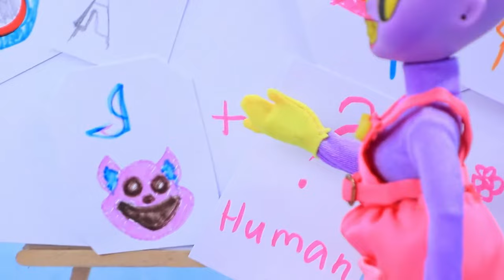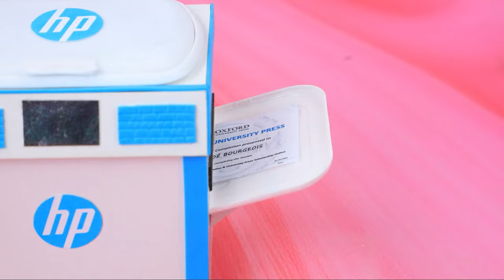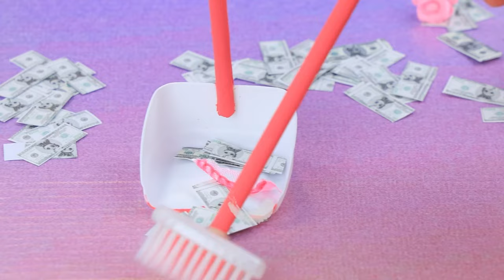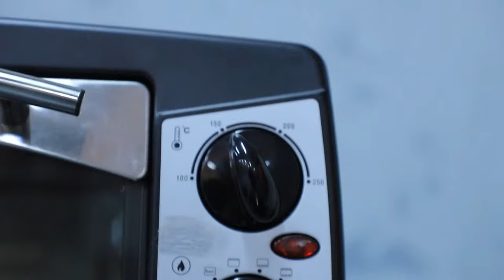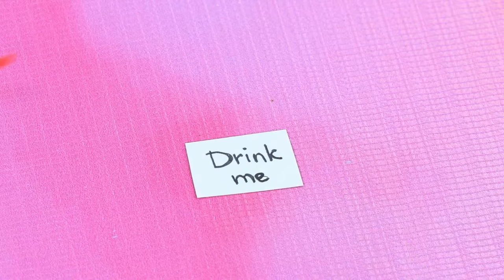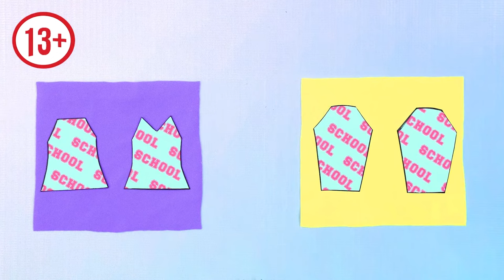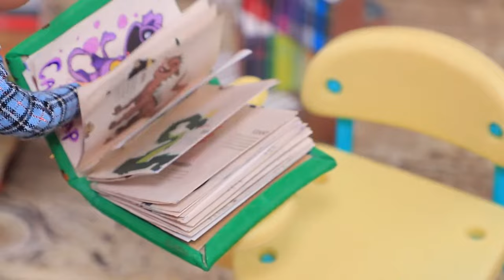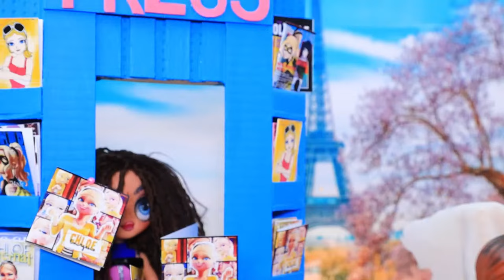Smiling Critters Adopted Me!